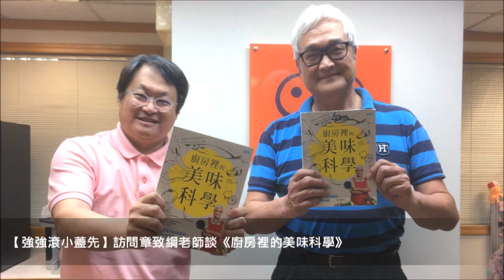News98【19點強強滾】訪問章致綱老師談《廚房裡的美味科學》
主持人：趙自強‧強哥
來賓：章致綱
主題：強強滾小蓋先 － 三采文化《廚房裡的美味科學》
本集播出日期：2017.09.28